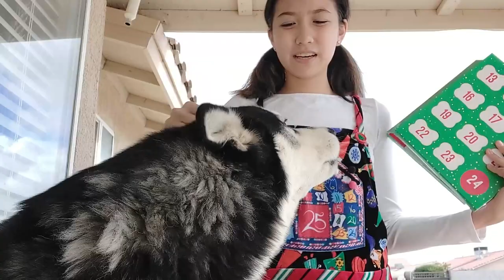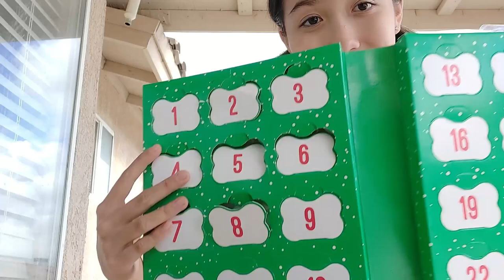WOWIE VLOGMAS IS HARD! | Vlogmas: Day 8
I don't know how 2 do vlogmas anymore. Sooo this is the content you're getting.